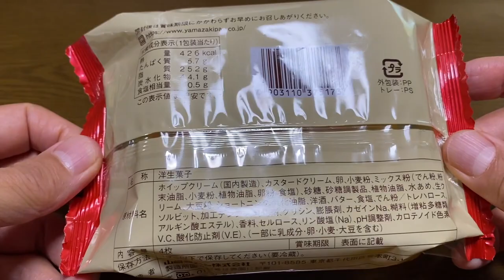【スイーツ（JAPAN sweets）】シューロールケーキ（choux roll cake）「山崎製パン（YAMAZAKI）」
シューロールケーキ（choux roll cake）

148円（税込）
コスモスでの価格（2023年10月）

426kcal